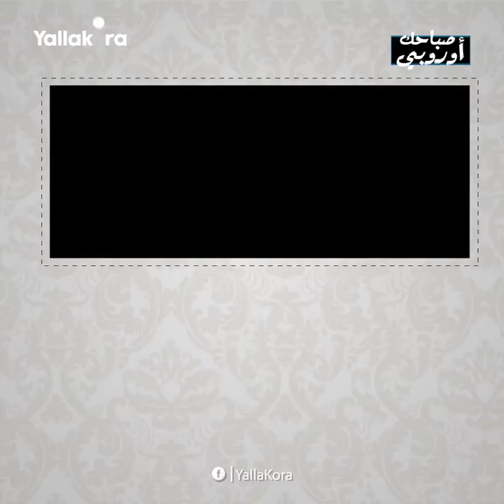صباحك أوروبي.. مطالب كلوب الغاضبة.. والبرود تجاه ميسي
إعداد: عمر أحمد